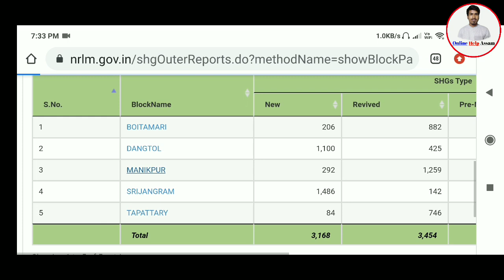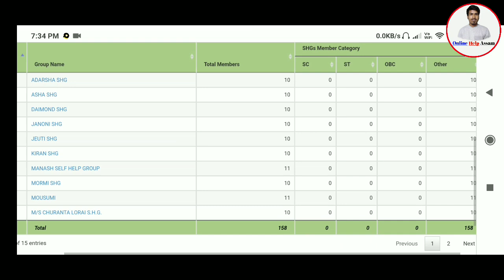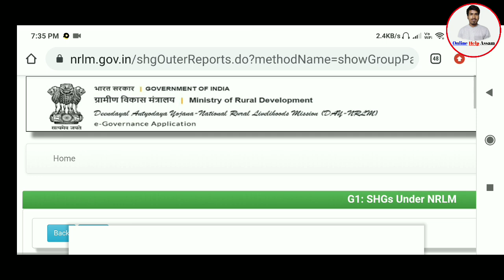Svayem Scheme Self Help Group Statue Check Online//How to Check SHG List Online//Online Help Assam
Check list

Today in this video i have given information about and any more..